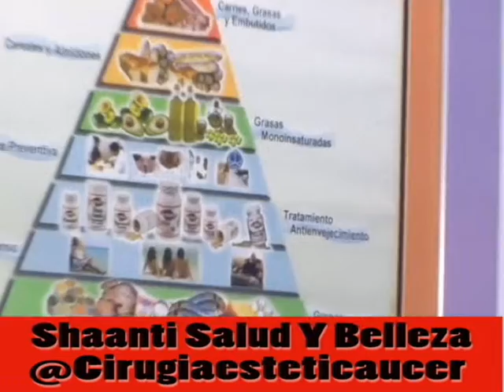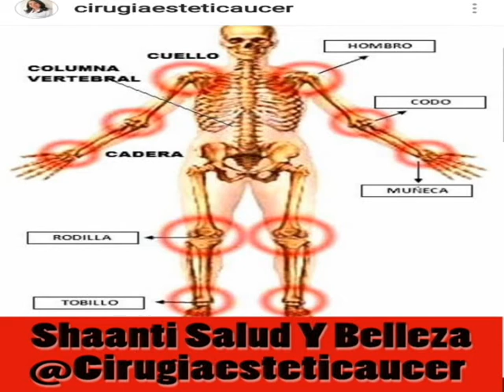Shaanti Salud Y Belleza